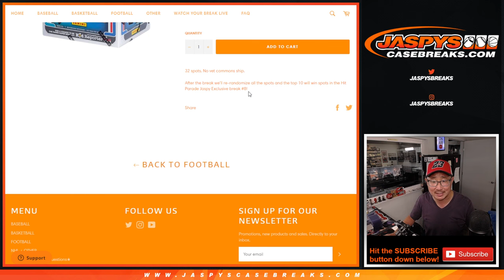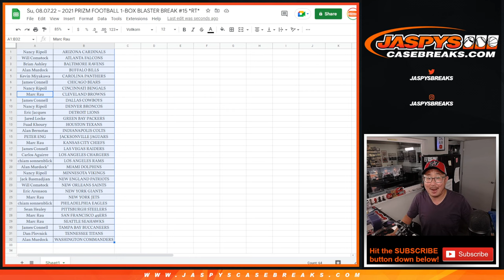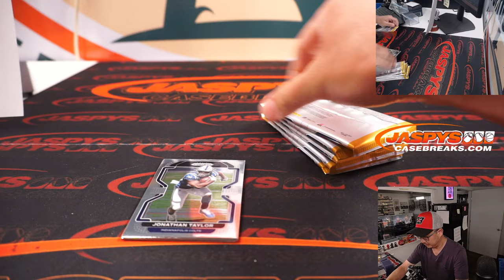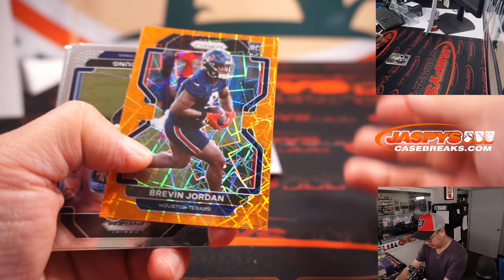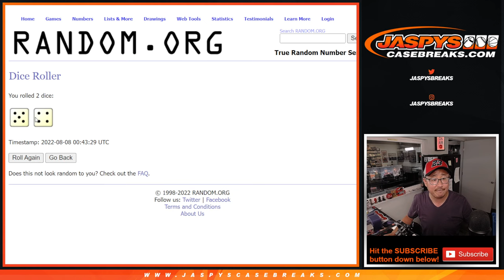Su, 08.07.22 ~ 2021 PRIZM FOOTBALL 1-BOX BLASTER BREAK #15 *RT*